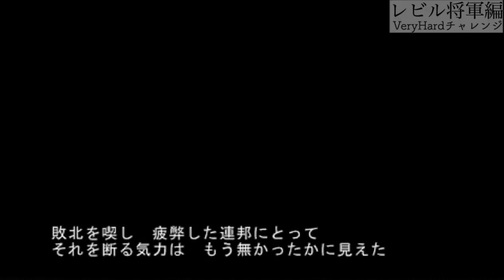▼ 新ギレンの野望 最高難易度チャレンジ 1年戦争 レビル将軍編 第1話「ガンダムエースパイロットオールスター出撃」-北京攻略作戦編-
新ギレンの野望の最高難易度、ベリーハードモードをレビル将軍のシナリオを使ってプレイしていきます。
歴史介入ポイントを使い、カミーユ、ジュドー、バナージ、そしてハサウェイことマフティーを投入してのプレイです。
さらにカミーユとジュドーにはそれぞれ、ZとZZガンダムに搭乗してもらっています。

初回となる今回は保持している各拠点に対して、航空戦力による物量の防衛線の構築を行いつつ、ZとZZを使って、北京基地の攻略を行っています。